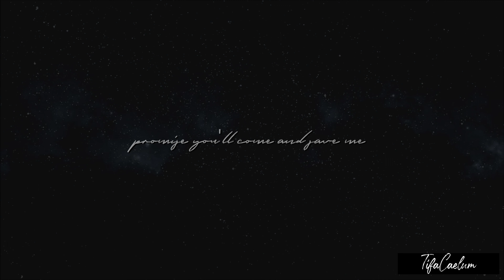Noctis x Tifa Multiverse | Lovely [GMV]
-That starry night, he promised her that he would always be by her side, protecting her. Loving her. And that promise was what kept them together when the very universe fractured.
I am thrilled to announce the opening of the Noctifa multiverse. This was the first GMV in reference to this but there will be more to come.
For now, you should know that in this fragment there are four different realities:
The first, Versus XIII. The Tifa from Advent Children belongs to the original Noctis.
The second one, FFXV. Tifa from FFVII belongs to this reality.
The third, Verum Rex, which happens to be the connecting point between the first two.
There is a fourth one. Omen. The nightmare universe. I've only left a small teaser of this here.
There are at least a couple more realities but for now I won't eat your brains anymore. You have enough to process.
Noctis has blue eyes but can change them to red at will. That's why Yozora, his alter ego, has bichromatic eyes. Tifa, who has reddish-brown eyes, changes to blue irises. Blue and red will always be Noctifa's colors, giving rise to lilac.
Maybe I'll even write some AU of this if I have time... I hope you liked it and love this idea as much as I do. Hopefully in the new Kingdom Hearts game there will be more scenes of Noctis and Tifa I mean of Yozora and Nameless Star 😉.
P. D: I really enjoyed making a more cinematic GMV. Editing Versus Noctis and Tifa from AC is an immeasurable pleasure. Aesthetic all over the place.
Song: Lovely cover by Lauren Babic & CrimsonAdoredOfficial.